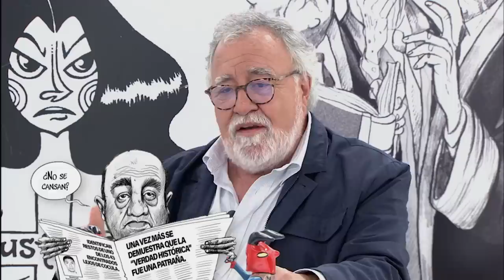ChamucoTV. Alejandro Encinas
En esta emisión de Chamuco TV nos acompaña Alejandro Encinas, con quien hablaremos del segundo informe del caso Ayotzinapa.